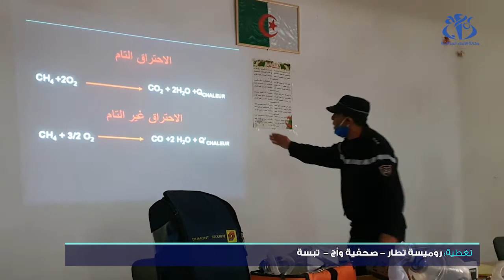تبسة : حملة تحسيسية حول أخطار الاختناق بغاز أحادي أكسيد الكربون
تبسة (وأج) - نظمت مصالح الحماية المدنية حلة تحسيسية حول مخاطر الاختناق بغاز أحادي أكسيد الكربون، للحد من هذه الظاهرة التي تتسبب في وفاة الكثير من الأشخاص، خاصة خلال فصل الشتاء.